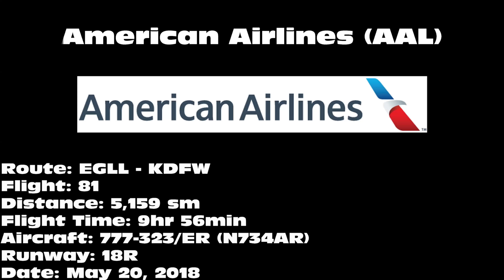American Airlines 777-323/ER [N734AR] -- UHD 4K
American Airlines 777-323/ER landing on 18R at Dallas/Fort Worth International Airport (DFW) on May 20, 2018